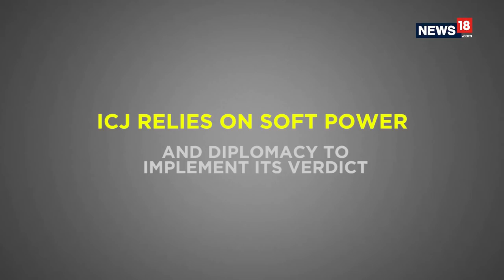Kulbhushan Jadhav Case At ICJ | What Is At Stake For India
India and Pakistan continue to lock horns at the International Court of Justice in Hague over the arrest of Kulbhushan Jadav.

Jadhav, 48, a retired Indian Navy officer, was sentenced to death by a Pakistani military court on charges of "espionage and terrorism" after a closed trial in April 2017. His sentencing evoked a sharp reaction in India. India moved the ICJ in May 2017 for the "egregious violation" of the provisions of the Vienna Convention by Pakistan by repeatedly denying New Delhi consular access to Jadhav.
The four-day hearing in the Jadhav case opened Monday at the ICJ headquarters in The Hague amidst heightened tensions between India and Pakistan following one of the worst terror attacks in Jammu and Kashmir by Pakistan-based Jaish-e-Mohammad terror group that killed 40 CRPF soldiers. The ICJ is expected to deliver its verdict in the summer of 2019.